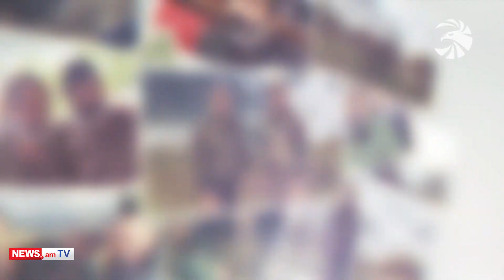Իր համար ցավ էր Հադրութի անկումը. Ռուստամ Գասպարյանը զոհվում է Հադրութի համար մղվող մարտերում